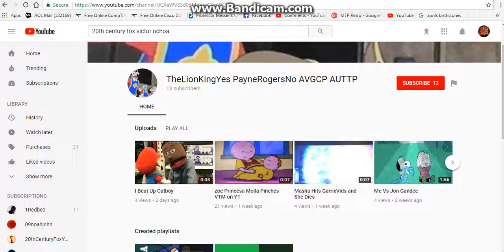I Block TheLionKingYes PayneRogersNo AVGCP AUTTP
That what he gets for liking Denzel Ramos for no reason

NOTE: No Credit to TheLionKingYes PayneRogersNo AVGCP AUTTP

NOTE 2: No Credit to Denzel Ramos